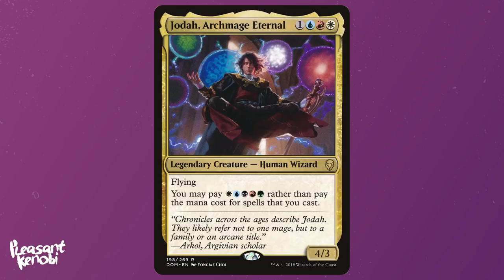Doctor Who - What Colour Would Doctor Who Be in MTG? ft. Gavin Verhey and The Professor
It's time to talk Magic, "Colour Pie Philosophy" and Doctor Who - and I got two Doctor Who loving weirdos on to help me do this.